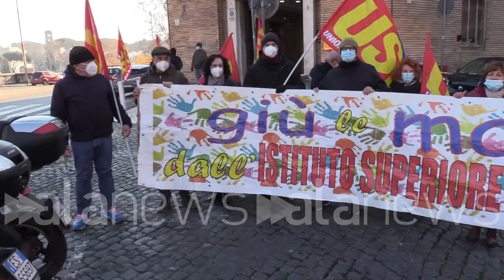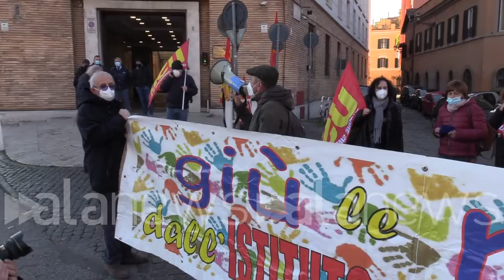Ricercatori dell'Iss davanti al ministero della Salute: "Noi dimenticati"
"Chiediamo un aumento dei fondi di bilancio"

 (Roma). Alcuni ricercatori dell'Istituto superiore di sanità hanno protestato davanti al ministero della Salute. A spiegare le loro ragioni è stato uno di loro, Claudio Argentini: "Mentre siamo stati molto coinvolti sin dall'inizio della pandemia siamo stati dimenticati completamente in legge di bilancio. Sull'Iss c'è stato un silenzio generale. Per noi la ricerca è essenziale, è stranissimo che l'ente che è stato centrale in questi mesi venga completamente dimenticato. Chiediamo un aumento dei fondi di bilancio e che ci sia un progetto chiaro nei prossimi anni. Siamo molto preoccupati che il Recovery fund non ci riguardi". (Andrea Corti/alanews)